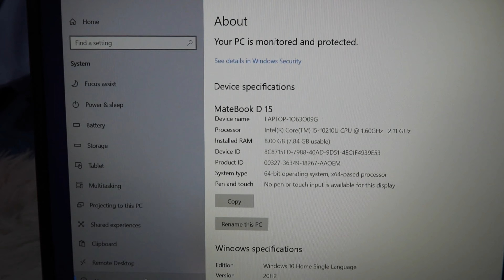HUAWEI MateBook D15 i5 Unboxing and more | AlexOnly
Watch me on HD 1080p mga besh for best watching experience😁😘